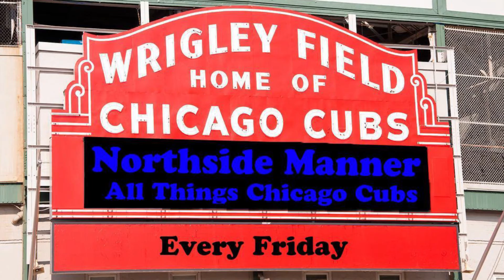Chicago Cubs Regular Season Starting Lineup 5/23/16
The Cubs are back in St. Louis once again to take on their division rival, Cardinals. Things are about to get heated.